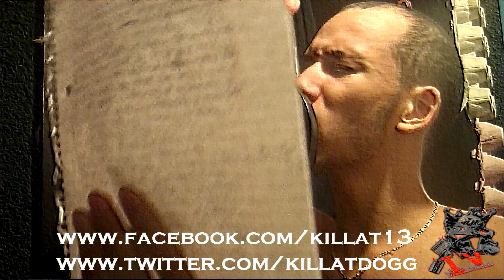Killa T - Worcester Ma - "Murderous Lyricist"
I do these contest for more exposure than anything. But ALWAYS give it 100%. So if you liked it, and thought I did good.

LYRICS
Rappin this illness, I just happen to kill this
Realness, feel this, skills just, colapsin the buildin,
Fuckin ya feelins, emotions is growin and overdosin,
holdin and comatosin, im sober but spittin poten
u can smoke it , its safe,.. but ya throat can decay
but u love it so much so you cop with the pain
An addiction, got ya trippin, n itchin, every position,
they wishin, to catchin me slippin, but quittins, not in my diction
you'd be fibbin, if u said I wasnt winnin, who u kiddin
Im the sickest livin, shittin on competition
Nigga listen, my district is in my grip-n
Im rippin these little kittens, and I got em by the whiskers
The mic is mine, I see your pride decline,
everytime I spit a rhyme Im Micheal Myers times 9
I grind, I find... Rappers who think they better
I dont wanna rip em so I put em in the shreader!
Put ya bread up and get up so I can fuckin tear ya head off!
Before I get on the track, the songs already dead dogg!
Have the wake, my nigga Mass the state
while you, masterbate, im passin great
Ask ya date, she wishes she smashin me
Imma keep it real why fabricate? throw you and ya bars way past the lake!
Last today, then we can talk about what you wanna
lyrical parana,u goner, say bye to you momma"
I keep it 200, u blunted, crew huntin, its nuffin!
U want it?, u punished, 2 summers, of suffering
U gotta lobr iy, im probably buzzin, and hot as ovens
Im out of lovin in my heart, so Rage is coming from it!
Fuck it tho, im comfortable, in my fuckin zone
Rappin the truth, while u always wanna buck the chrome
Killas the nigga, the realest be fearin
Im hearin, indifference, appearance, is switchin, apparently glitchin
Lyrcis is impressive, my appearance is a present
Motherfucks always wanna know but neva wanna grow, reach ya adolences!
well. yea im guessin im the shit
aint no question this is it, imma blessin to this hip.
hop, dont stop because Im RUGGED,
the sea of wanna be mc's, me, I rise from it
You guys plummet, ya-Ya styles suffering
u-u rhyme rubbish, the prize is mine cousin!
cuz Im winnin, ya pride slippin, define friction,
is what I do up on the beat whenever I rip it!
Nobody can do what I wanna do, I do it in front of you
Pardon a pun or two, inner Killa I summon you!
Ya gonna lose, the fun is through, this is it!
KILLA T THE MURDEROUS LYRICIST!